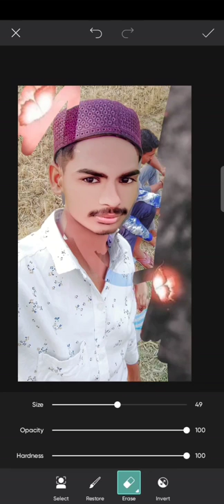photo#editing#autodeskeditingphotoediting#lightroom#short video#ss_shoeb editing#short videoamazing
Background change
Lightroom editing
Photo editing
Smooth autodesk
how to background change in photoshop
lightroom tutorial
skin smooth autodesk sketchbook |face editing 2020
photo editing
snapseed photo editing
lightroom tutorial
Lightroom editing
Photo editing
Smooth autodesk
adobe lightroom
autodesk sketchbook
Auto desktop sketchbook editing
video editing
lightroom tutorial
lightroom photo editing
Lightroom editing
autodesk sketchbook
snapseed editing
Snapseed photo editing
video editing
film editing tips
art and craft
tasveer bolti hai
bolti tasveer video
Pic art
ss_shoeb editing